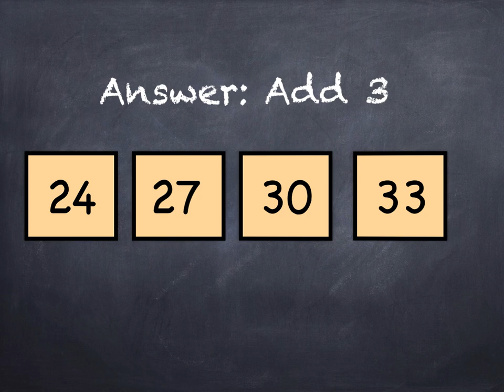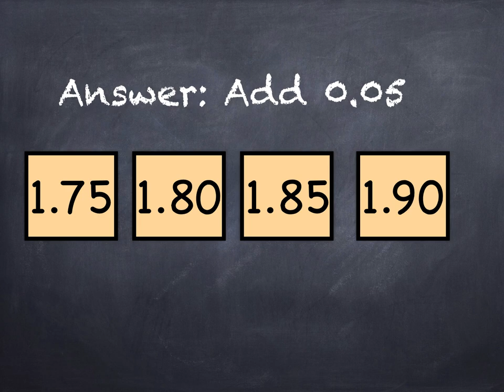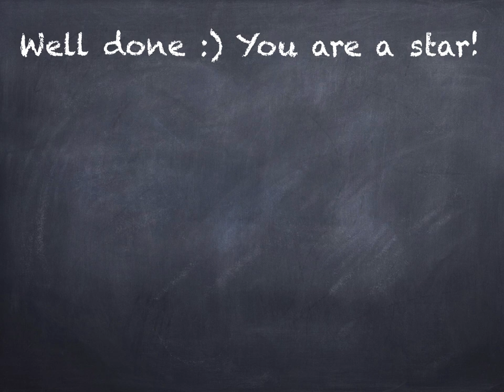Number Patterns Quiz - Level 3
Welcome to my latest video challenge! In this video, we will explore advanced number patterns that will test your mental math skills. Get ready to push your limits and take your math abilities to the next level!